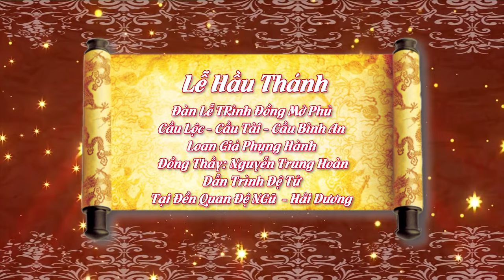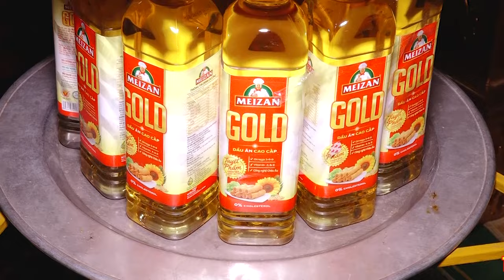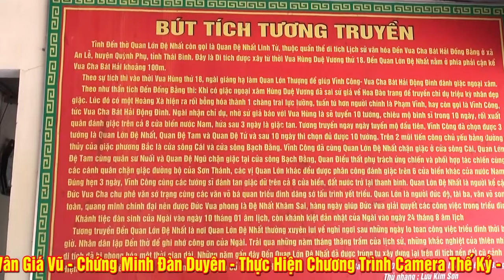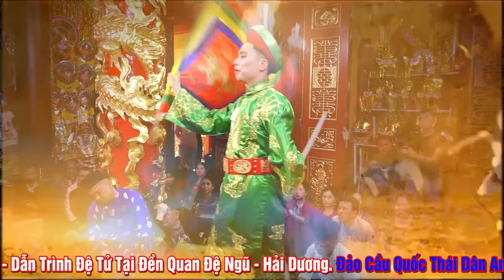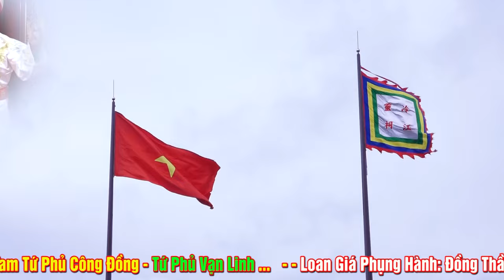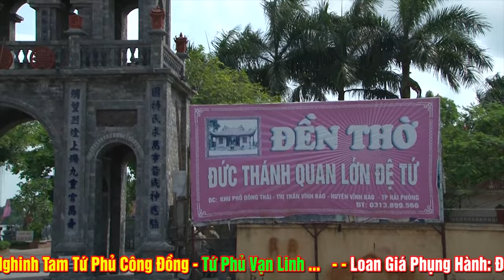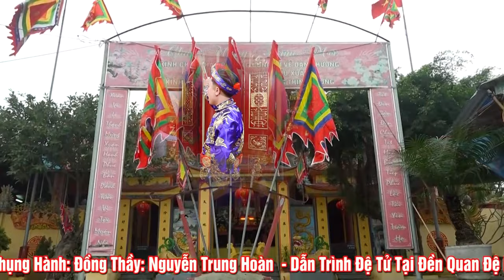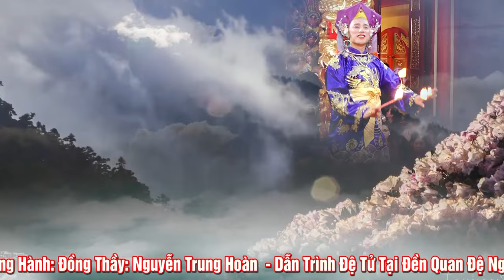Trình Đồng Mở Phủ - Đồng Thầy Nguyễn Trung Hoàn Dẫn Trình Đệ Tử Tại Đền Quan Đệ Ngũ - Hải Dương